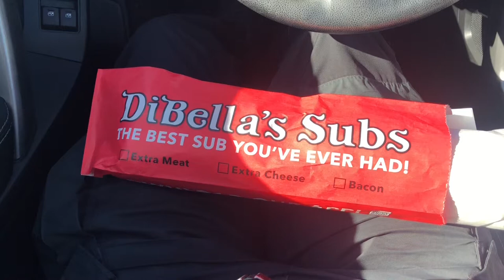The Perks of Being a Hawk Counter - Braddock Bay Hawk Watch, 3/14/21